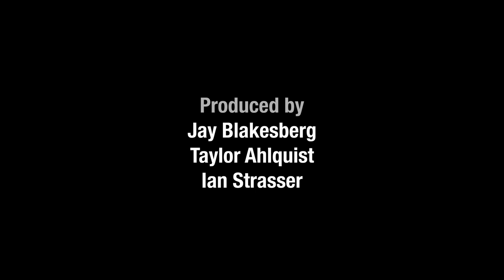Summer Camp Music Festival 2023 Official Recap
This year was special. You could feel it in the air, the music, the vibe. Closing out this chapter of Summer Camp Music Festival with all of you beautiful souls felt magical and let us know that we had made the right decision. As we move forward to new beginnings, let’s take one more look back on what can only be described as a spiritual experience we all shared together.

Thank you for all the memories Summer Camp, and most importantly for this community that shines on to a bright new day 🧚🏻

We'll be back with more regarding our plans for 2024 soon, until then; cherish these memories we've made.

🎥 Edited by Brand1Films
Shot By The SCamp Video Team
Directed By Jay Blakesberg

🎶 Kyle Hollingsworth - So Fine
& Smoakland - Welcome To Smoakland